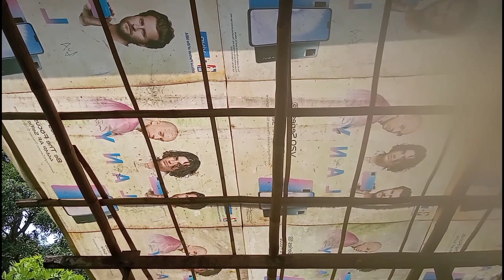Tuwing umaga at hapon bumabalik si tatay roman sa kubo kapag wala sina kapanalig